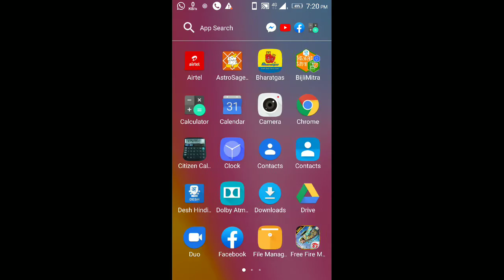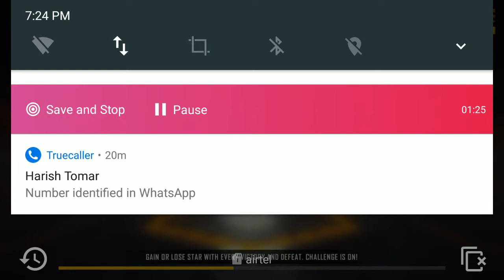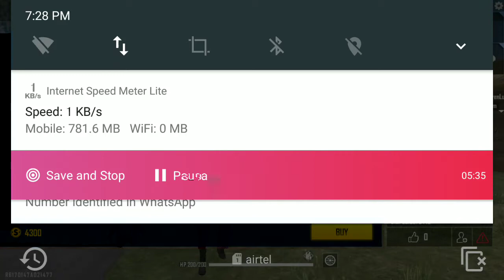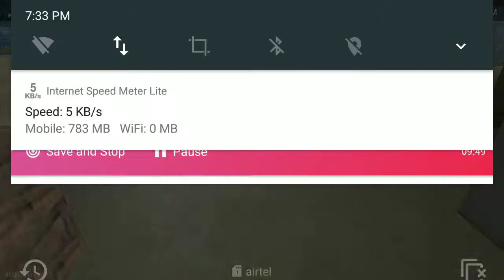ff ban😔 but ff max is good😁 and my op gameplay